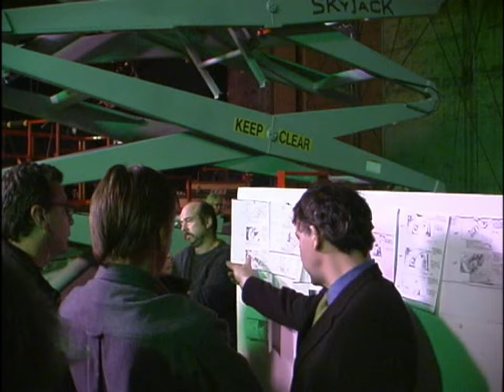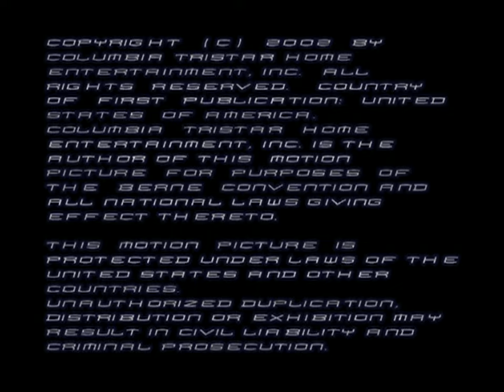El Hombre Araña (2002) - La dirección de Sam Raimi [Subtitulado]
Entrevistas a los realizadores detrás de la película y la experiencia de trabajar con Sam Raimi.